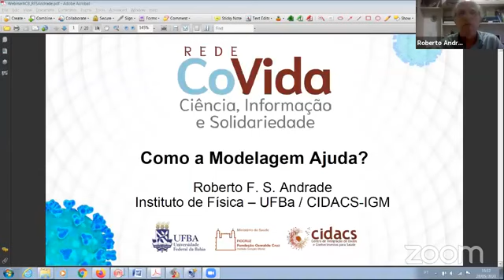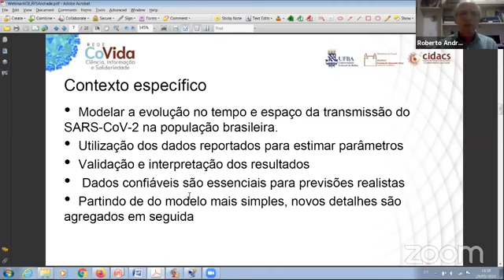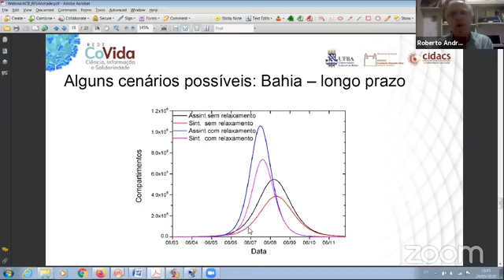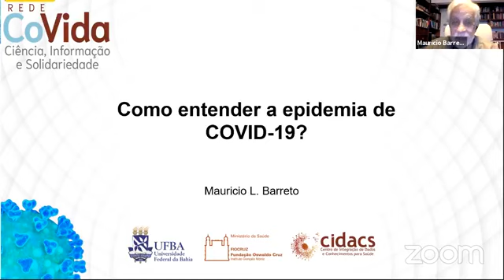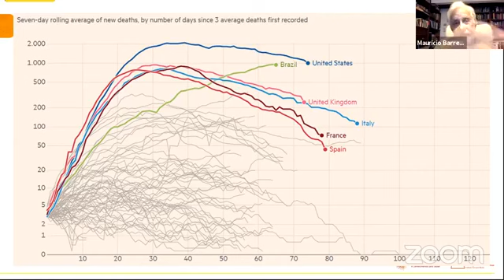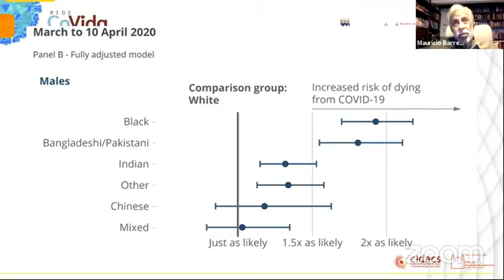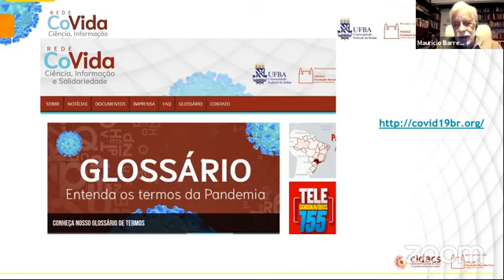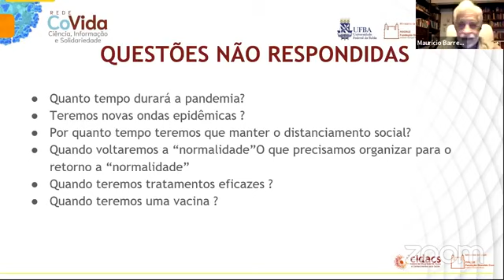Como entender a pandemia de Covid-19?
O webinário “Como entender a epidemia de COVID-19?”, uma parceria entre a Academia de Ciências da Bahia e a Rede CoVida. O encontro tem a participação dos pesquisadores Dilene Nascimento, Mauricio Barreto e Roberto Andrade, e a moderação do presidente da ACB Jailson de Andrade.

A ideia é dar uma visão interdisciplinar sobre a pandemia, tratando da questão epidemiológica, social, preditiva e histórica da doença.